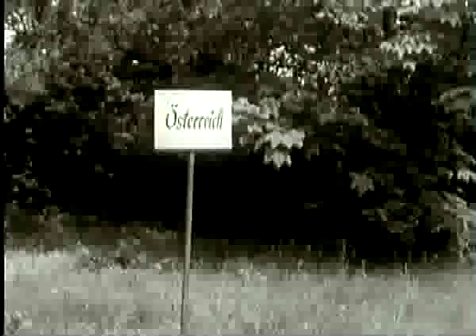Found Footage #2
Kameramann und Filmemacher Christian Giesser kaufte über mehrere Monate beliebige, alte Filmrollen von wildfremden Menschen auf E-bay ein, insgesamt etwa drei Stunden Bildmaterial wurde im Anschluss digitalisiert. Dieses diente als Ausgangsmaterial für zwei Found-Footage-Filme. Schnitt und Regie ist mir dabei ohne jeglicher Art von Vorgabe übertragen worden.
Um das gesammelte Material in einen (abstrakten) Kontext zu stellen, (sowie die etlichen und verschiedensten Urlaubsmotiven zu verbinden), diente als Grundlage ein Text von Dietrich Schwanitz aus dem Buch "Bildung-Alles was man wissen muss" über Kulturen bzw. einstige europäische Gebilde.
Die Musik wurde von Aleksandar Suljic (Ajde Yallah.com) beigesteuert.

Der Offtext des fertigen, vorgegebenen Filmes wiederum (mit reinem Schwanitz-Text), wurde von Christian Giesser abstrahiert und dem geschnittenem Material entsprechend bis zur unkenntlichkeit, jedoch dem Sinn entsprechend, umformuliert. Wiewohl in eine besondere Spezialsprache.

Found Footage #1 - "Nimbus" war der erste FFF, noch ohne Sprecher, Thema: Macht&Geld. In FF#2 geht es um Kulturen.

War ein cooles Projekto aus 2006, folks!

2006, idee, material, Text: Christian Giesser
Schnitt, Regie: Max Haselberger
Sprecher: Roland Slaby